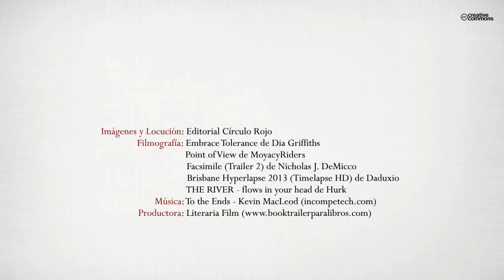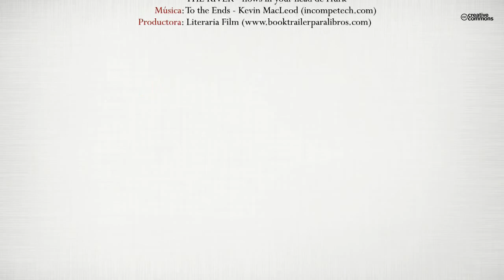La novia enamorada (Booktrailer) - Editorial Círculo Rojo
Capitán, el protagonista de esta novela, es un joven de origen humilde, pero muy ambicioso. Está interno en un colegio y se juega con su compañero de habitación, lanzando una moneda al aire, quién de los dos deberá darse antes de bruces con la vida. Le toca a él, por lo que se fuga, abandona los estudios y se adentra de
lleno en el mundo de los negocios, donde, con suerte y esfuerzo, y sin demasiados escrúpulos, consigue triunfar. Cuando ya tiene incluso más de lo que podría haber imaginado, le surge la posibilidad de vivir dos vidas diferentes, una en la sociedad
occidental y civilizada y otra en la sociedad primitiva y natural. ¿Cuál de ellas elegirá? ¿Podrá hacerlo libremente o intervendrá el azar de forma decisiva...?